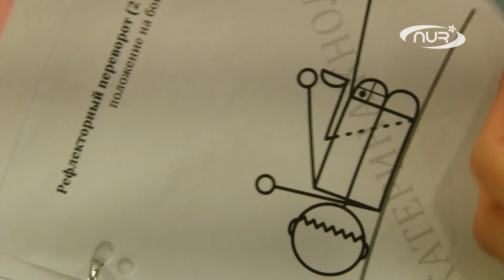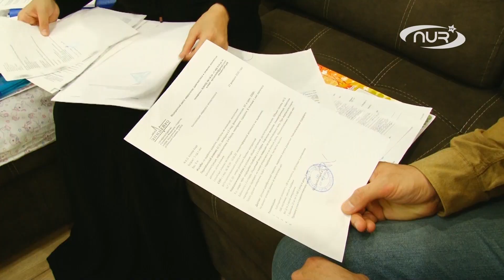СРОЧНО! Малыша ломает страшная боль!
Номер карты Сбербанка для помощи маленькой Аиде: 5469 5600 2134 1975 (Зорина Мусейибовна Алиева - мама).